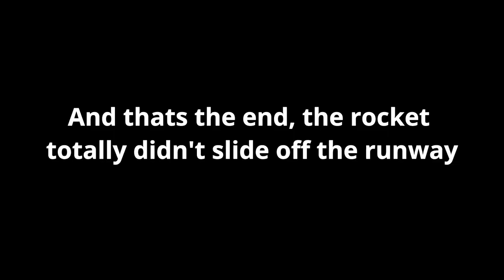Landing Starship With No Engines!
KSP physics are so broken sometimes XD

thanks to the patrons and channel members!

members:
How2BeHamsterP
Space For Everyone
Kranet
Alexandru Ciobanu
Eduardo Ferrer
Mr. Nebuuu
TheChin Long
Games Only
Storm
Tanner J. Carrigan
DKJohnson96
Pika Spin
Artificial Launch
Dawid
Hagensky
Space Dweller
CGN-Space
Tristian Speirs
Spot The Dog
OnlyJustTom
Daniel Snider
Snow Doggo
green kerbal
/LeHuH
Spaceypoopnoob
IsakTheSwede
Starship
DAVID EL DIOS DE LOS PANQUEQUES
deere crafter
MoMadenU
Would die for chomasuke
The Light
Monke musk
Bucket Mann
Lol
Jorge Flores
Matte
Robbie
Spaceflight Industries
Turt3zyKSP
Riescool007
Star Gazer
I love piolet
ZWalker21
NorkleTheZee
Ian Parmley
The LightFN
MLGPure
Ethan